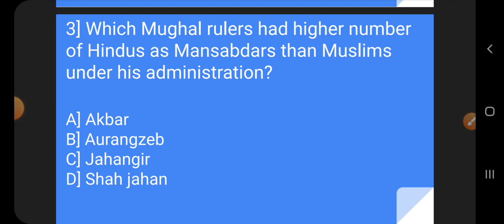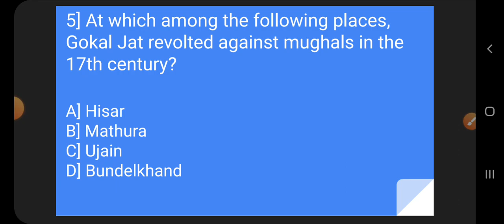17th May Very Imp Current Affairs question|| agar upsc aspirant ho to 1 ka answer de ke dikhau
17Jan Current Affairs
17January 2022 Current Affairs
QCurrent Affairs 12
QCurrent Affairs 2021 of India
download
aAffairsCloud Current Affairs 2021
Current Affairs of May 17, 2021
Today Current Affairs
17may 2022 Current Affairs
in Hindi
Current Affairs Today in Hindi
aCurrent Affairs 2022 in Hindi
QCurrent Affairs 2021 PDF